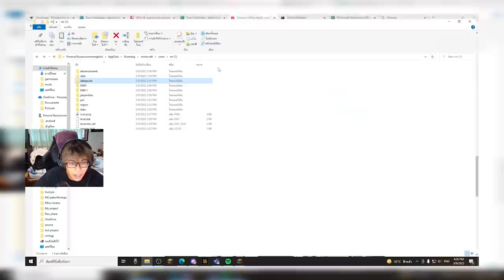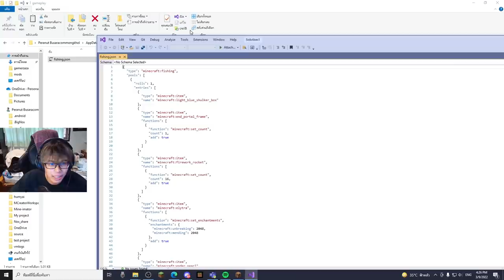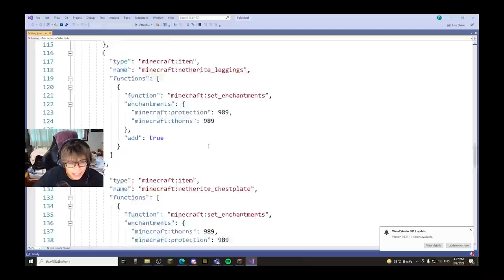ถ้า!? การตกปลาในมายคราฟ ให้ของโคตรโกงกับเรามา..แต่มันโกงเกินไป ผมเลยแกะโค้ดมาดู :v (Minecraft)